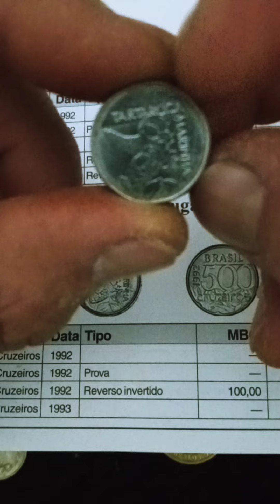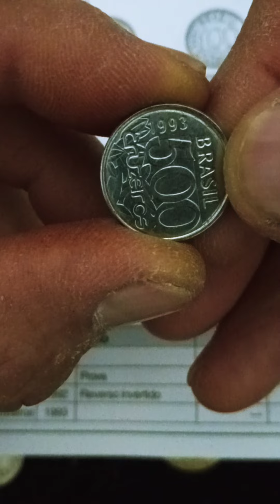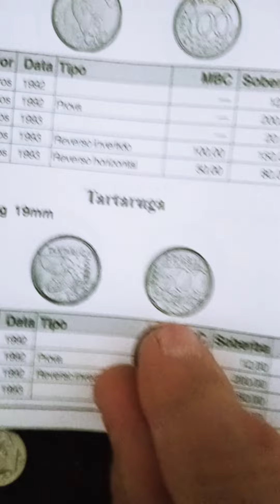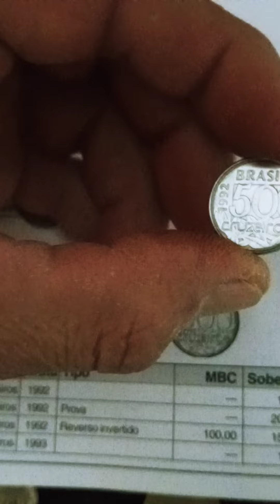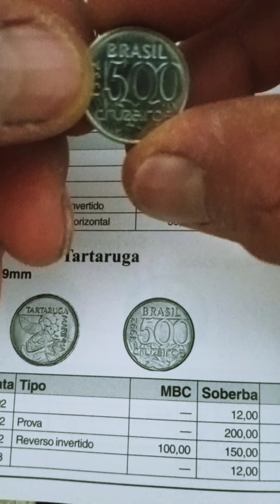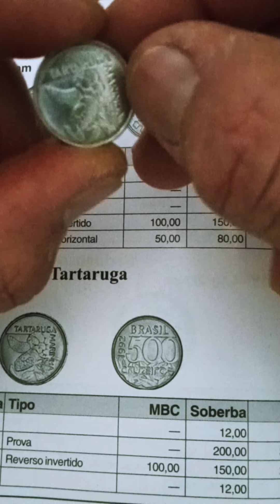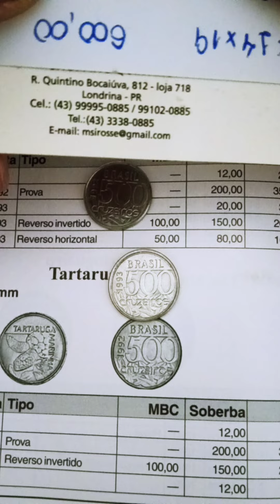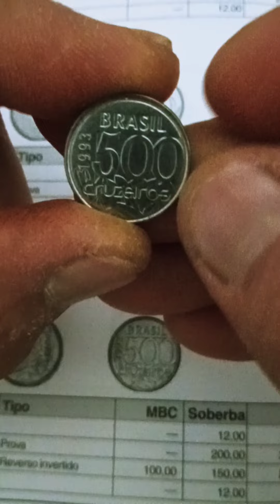veja o video tataruga marinha